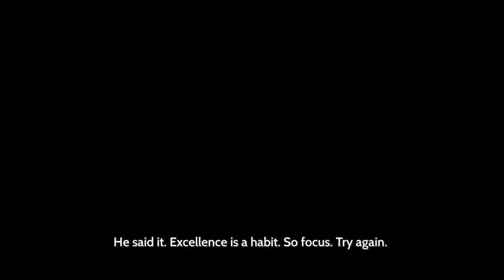A Cheater and a Samurai | Furi #5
srsly. H4x.